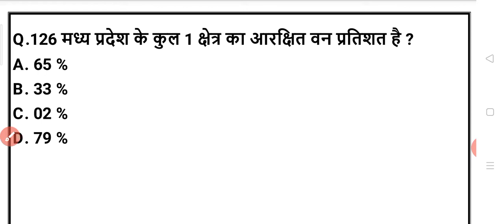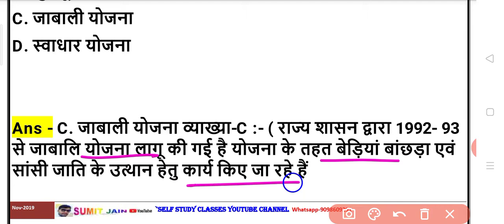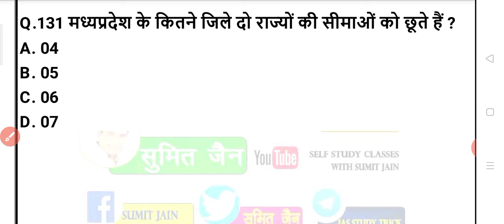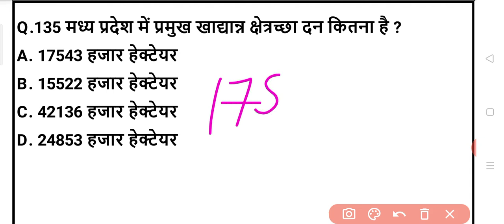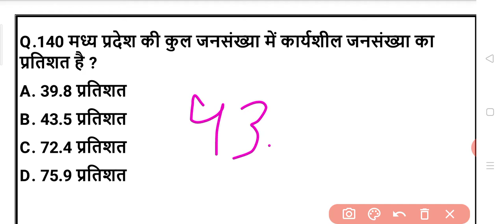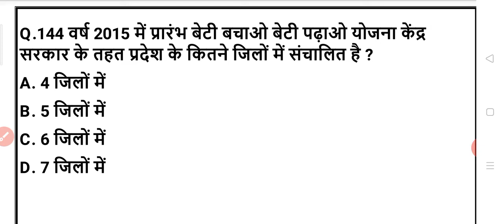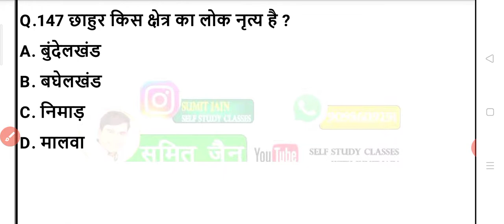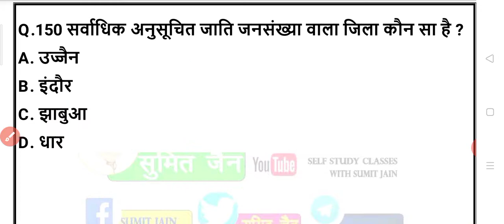MP JAIL PRAHARI | MP POLICE 2020| MP GK || MP GK TOP QUESTIONS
sp classes,
Jail prahari ,samanay gyan previous year paper analysis,
MP JAIL PRAHARI EXAM, 2020 OLD PAPER samanay gyan, \\ MP POLICE, VYAPAM EXAM, samanay gyan OLD PAPER,jail prahari exam 2018 old paper
MP Jail Prahari, hindi | MP Jail Prahari Old Questions,/mp police Previous Year Questions, |sumit jain, mp vyapam,sp classes,